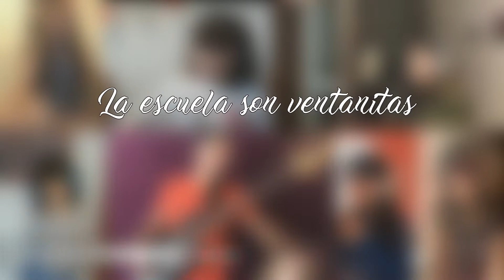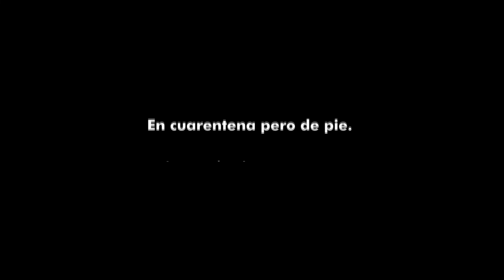"VOLVEREMOS A LA 13" - Canción a la bandera 2020.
"VOLVEREMOS A LA 13"

Música y Letra compuestas íntegramente por lxs niñxs de de 4 A, B, C y D de la Escuela 13 de 9 "La Mafalda" durante los mese de julio y agosto del 2020. Trabajo Colectivo entre La escuela y las Familias.

Escuela pública, gratuita y de calidad.